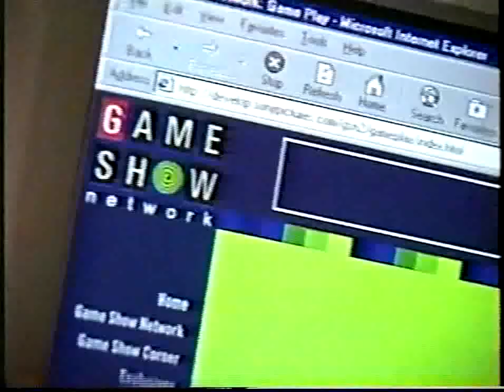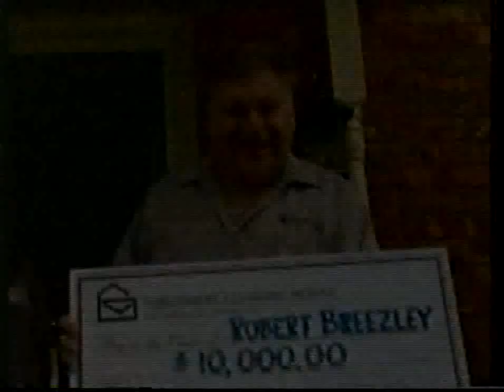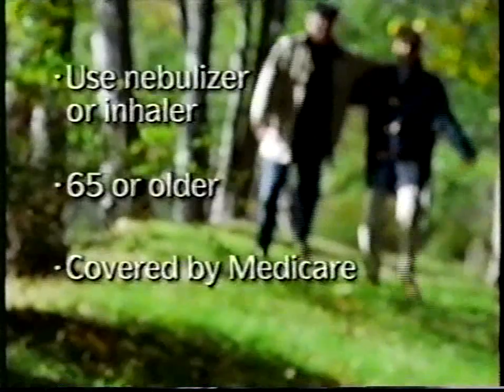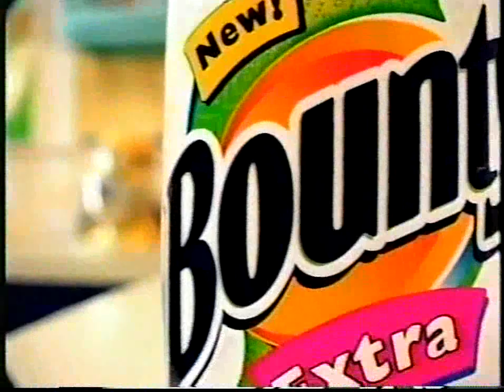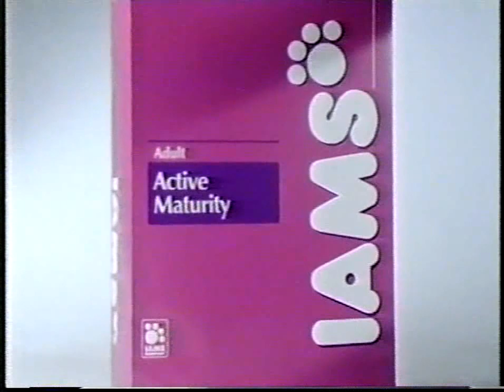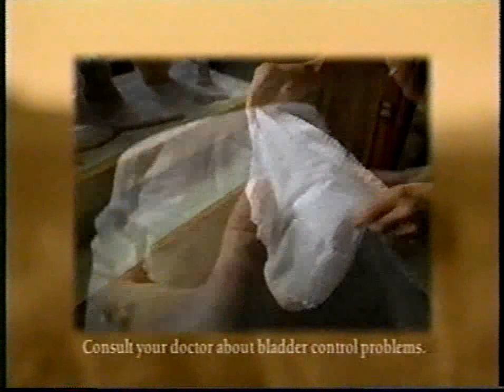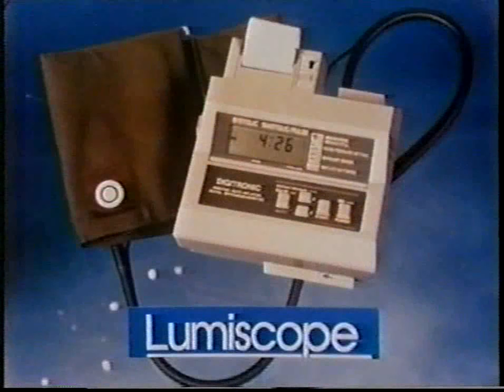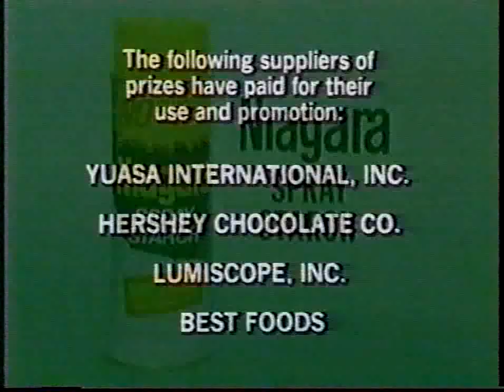Tattletales: December 23, 1983 (Christmas Holiday Episode!)